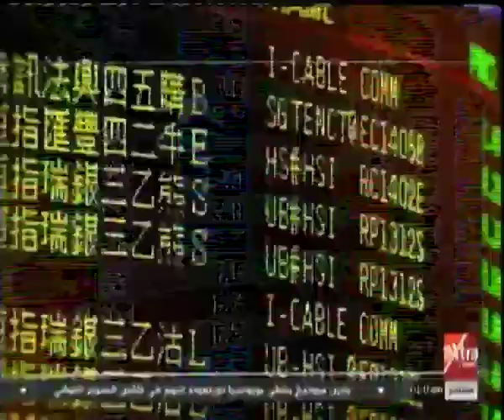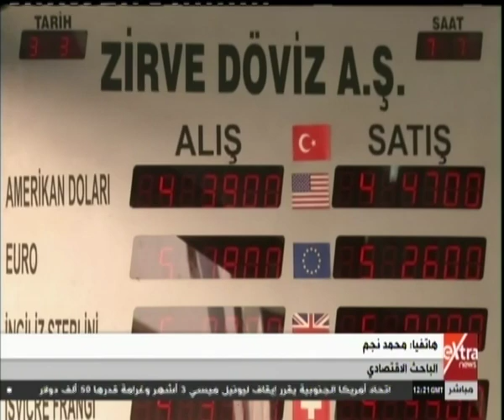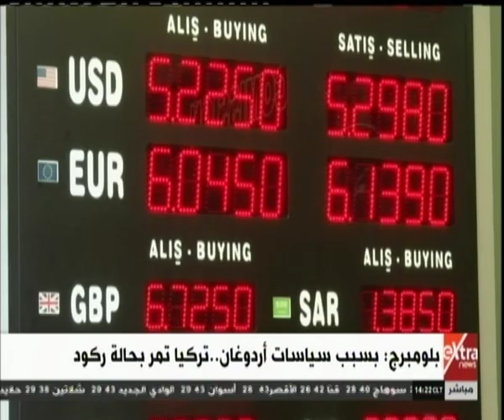الآن | باحث اقتصادي: بلومبرج تستقي تقاريرها بشأن تراجع اقتصاد تركيا من جهاز الإحصاء التركي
الآن | باحث اقتصادي: بلومبرج تستقي تقاريرها بشأن تراجع اقتصاد تركيا من جهاز الإحصاء التركي  | 3 أغسطس 2019